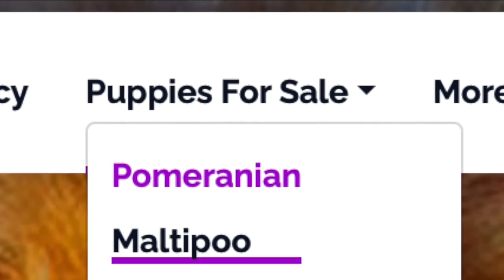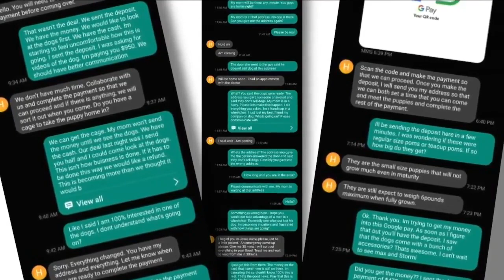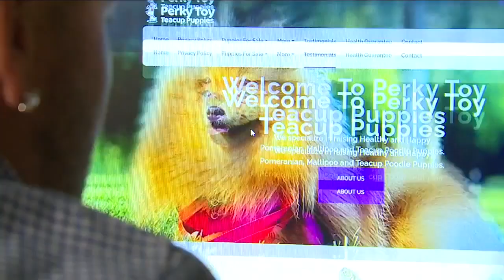Coronavirus pandemic has led to an enormous spike in pet scams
A Colorado man says he was the victim of a pet scam. And he's not the only one. Data shows pet scams have increased during the coronavirus pandemic. Denver7's Liz Gelardi has more